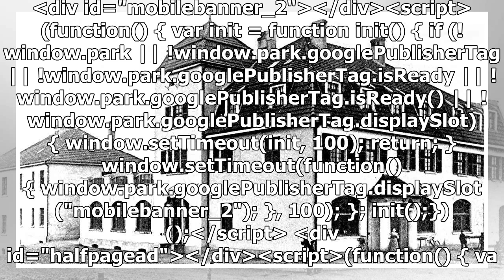Waldbrand im Oberbergischen Kreis: „Wir haben das Feuer nicht ansatzweise unter Kontrolle“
20. April 2020 um 17:00 Uhr Waldbrand im Oberbergischen Kreis : „Wir haben das Feuer nicht ansatzweise unter Kontrolle“ 4 Bilder Waldbrand in Gummersbach. Foto: dpa/Berthold Stamm...